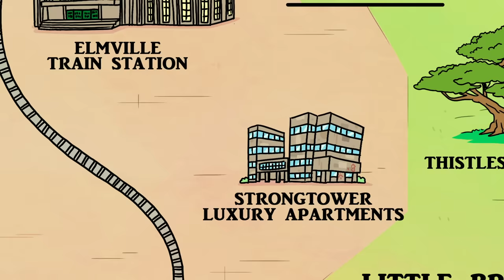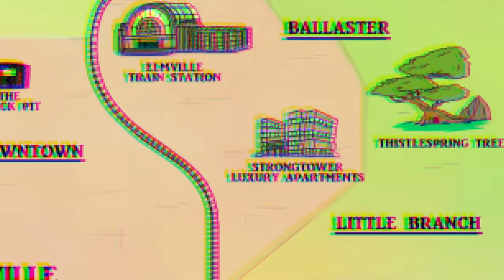Fantasy High Binge Compilation (Episodes 1 - 8)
Support Dimension 20 by signing up for Dropout.tv where you can get EVERY season, EVERY behind-the-scenes feature, and EVERY Adventuring Party talkback! It's only $6 a month! That's like 20 cents a day!

Whether you've been hooked since the beginning or you're barely Level 1, re-binge the first TWELVE AND A HALF HOURS of Fantasy High.